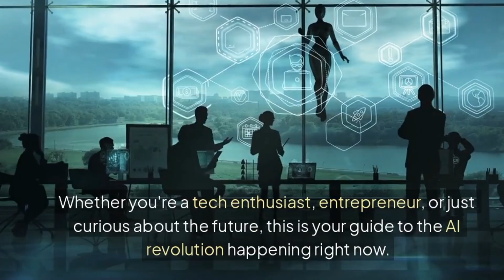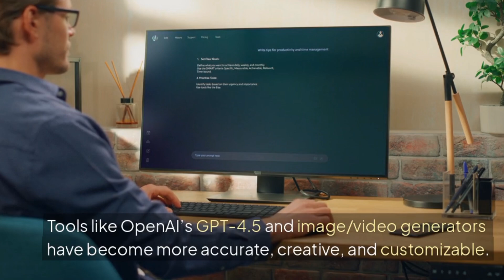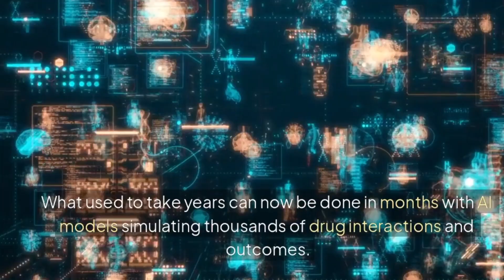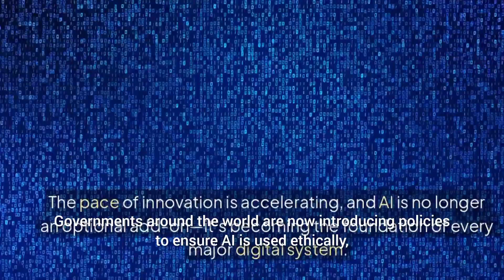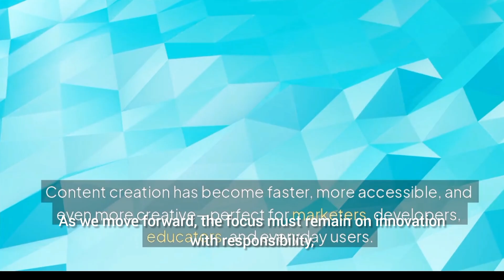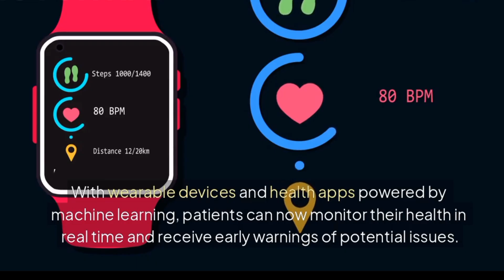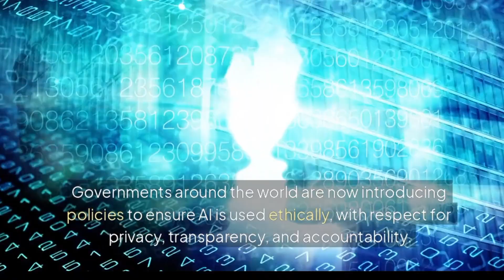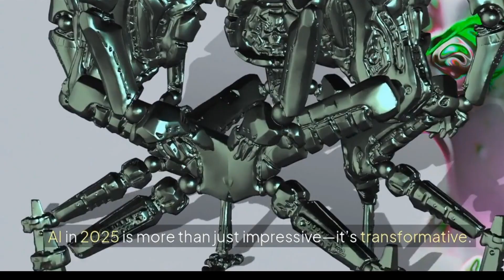Ai Tech developments in 2026 / Ai Tech Trends In 2026